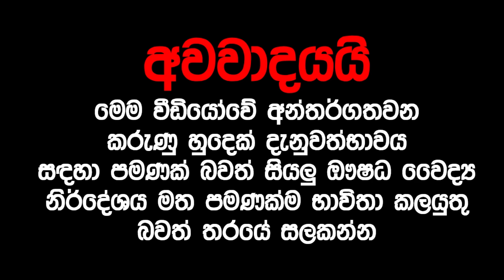Gastritis sinhala - Sinhala Health tips - Slnotes